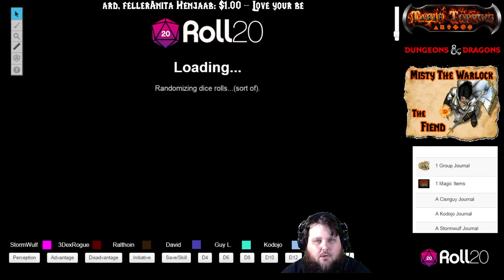Dungeons & Dragons 5e, Hoard of the Dragon Queen, Episode 22 "Greenest In Flames"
WATCH LIVE EVERY FRIDAY AT 8PM EST

Excuse me for being super tired tonight folks because I was not on my A game. The party helped the Governor and Escobert thwart off a kobold and cultist attack while taking a prisoner to divulge information. Unfortunately one of our Dragonborns lost his temper and killed the cultist during the interrogation. The party then used the secret tunnel to find more survivors of the town.